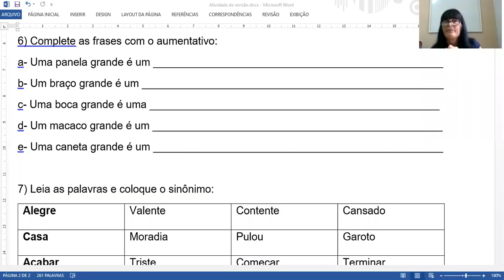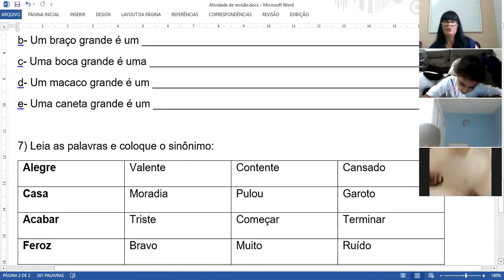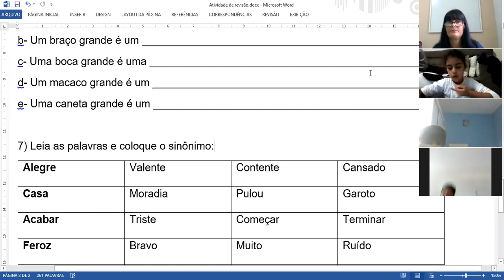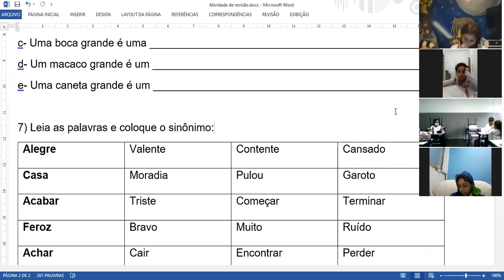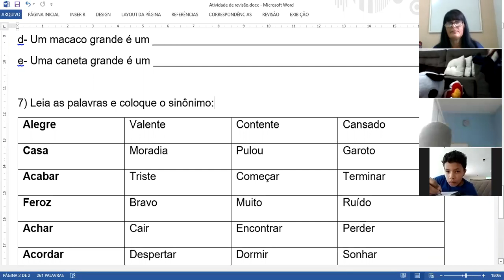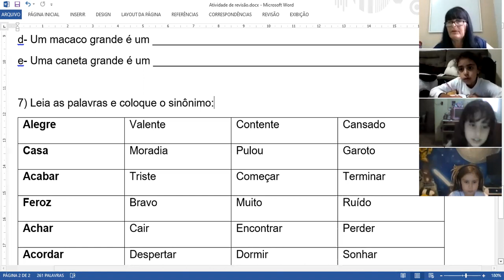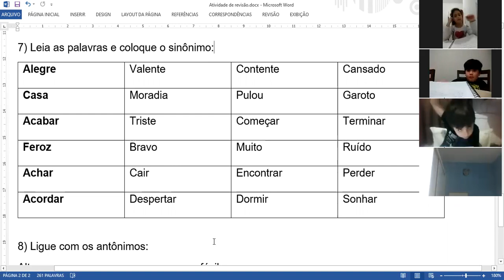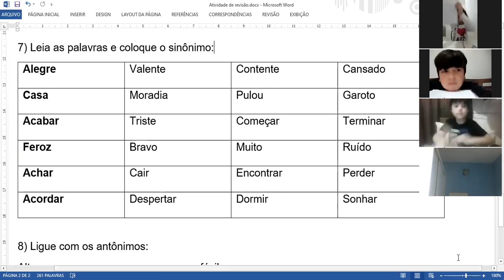Português - continuação - 06/04/2021